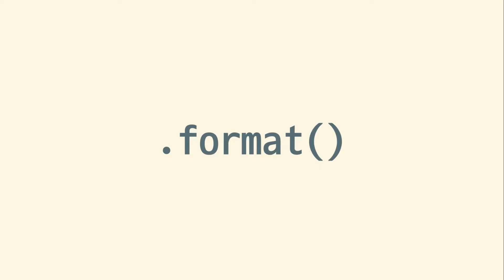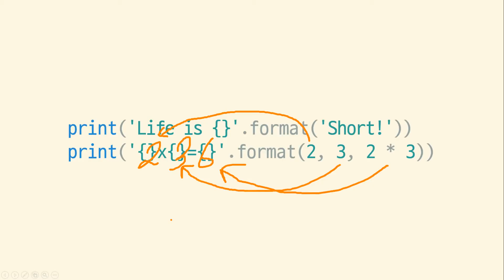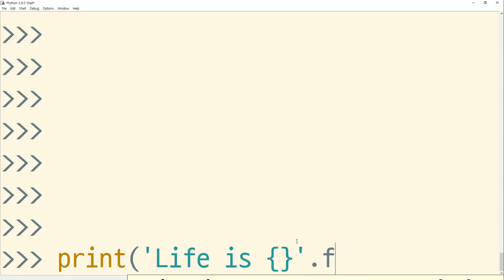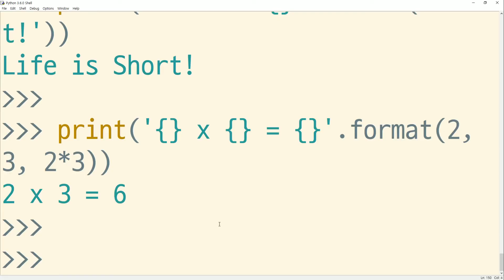문자열 포맷팅 | 유기농냠냠파이썬 | 김왼손의 왼손코딩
2018년, 전세계적으로 가장 인기있는 프로그래밍 언어인 파이썬을 배워보세요!

유기농냠냠파이썬은 가장 쉽고, 재미있고, 직관적으로 파이썬을 배울 수 있는 방법입니다. 프로그래밍 경험이 전혀 없어도 상관없습니다. 가벼운 마음으로 파이썬 기초 문법을 훑고 싶은 개발자에게도 좋습니다. 2018년, 가장 인기있는 언어인 파이썬을 배워 여러분의 가치를 올리세요.

첫째. 여러분의 떼인 시간을 받아 드립니다!
아직도 학원과 인터넷 강의를 찾아 방황하고 계신가요? 여기 그 종착역이 있습니다. 유기농냠냠파이썬은 프로그래밍이 너무 어려워 포기한 분, 또는 처음 접하는 분을 위한 강의입니다. 필요하지 않은 부분은 과감히 잘라내고 초 단위로 편집한 파이썬의 액기스만  전달합니다. 단 세시간이면 프로그래밍을 처음 접하는 분들도 단숨에 끝낼 수 있습니다.

둘째. 포기하다 지친 분들, 다 이리로 오세요!
저는 대학 새내기 시절 프로그래밍이 너무 어려웠습니다. 잘해보려 아등바등 노력해 봤지만 매번 실패하다가 결국 미워하게 돼버렸습니다. 지금 돌아보면 그렇게 미워할 정도는 아니었는데 말이죠. 지금도 저와 같은 고민을 하는 분들이 많을 거라고 생각합니다. 그 때 그 시절 이런 강의가 있었으면 어땠을까 하는 마음으로 만들었습니다.

셋째. 가장 중요한 개념만 꼭꼭 씹어 드립니다!
프로그래밍은 쉽지 않습니다. 그렇기 때문에 처음 시작하는 분들에게는 정말 쉬운 강의가 필요합니다. 유기농냠냠파이썬은 파이썬의 모든 것을 가르쳐 주지는 않습니다. 대신 가장 중요하고 자주 쓰는 문법만을 빠르고 가볍게 다룹니다. 과정을 마친 후 파이썬을 더 공부할 마음이 생긴다면 혼자서 얼마든지 공부할 수 있습니다.

자, 그럼 이제 잉끼유튜버 김왼손과 함께 파이썬의 매력 속으로 풍덩 빠져볼까요? :)

김왼손의 왼손코딩은 세상에서 제일 쉬운 코딩 교육을 지향합니다.
채널을 구독하면 생방송, 업로드 알림을 가장 먼저 받아볼 수 있습니다.